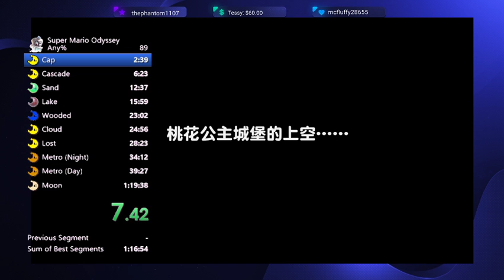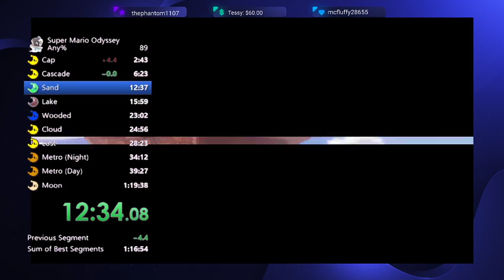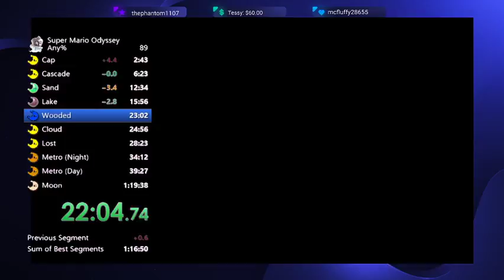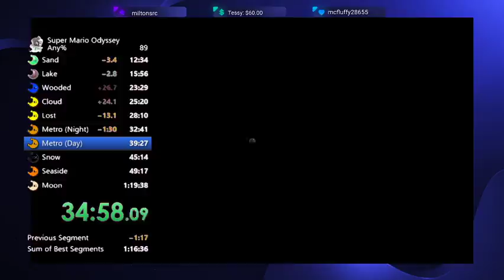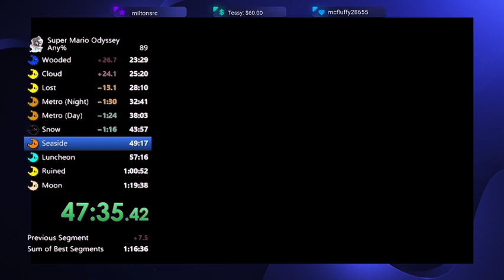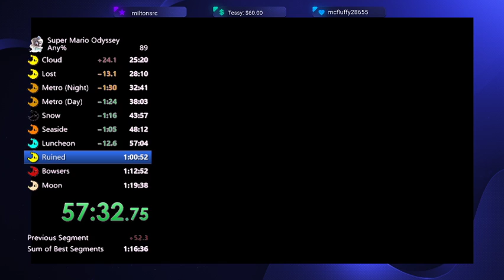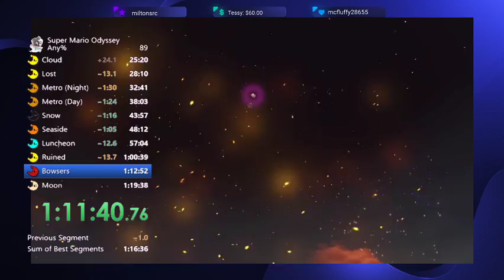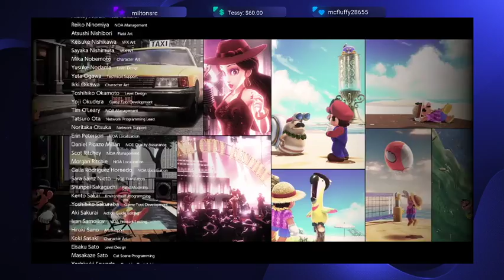Mario Odyssey Any% in 1:19:10